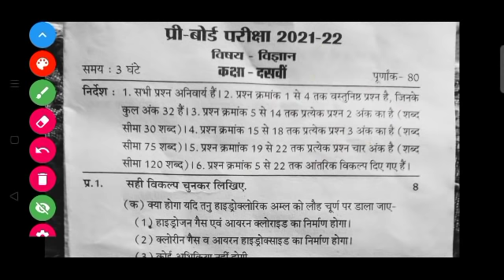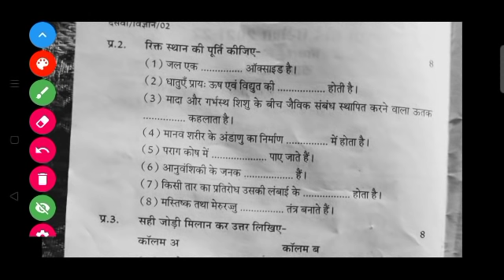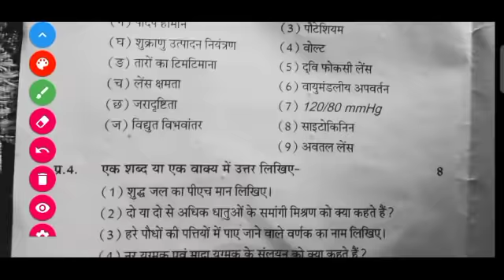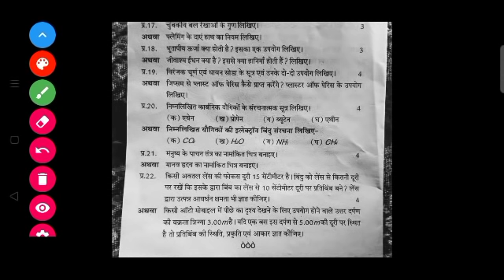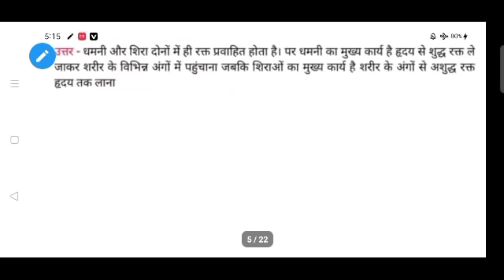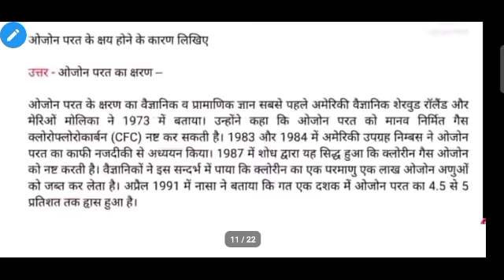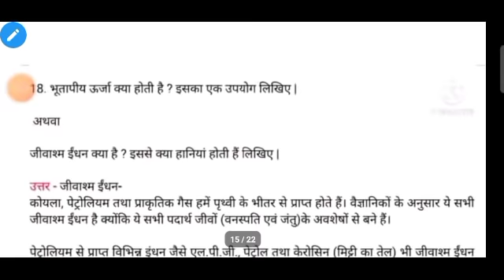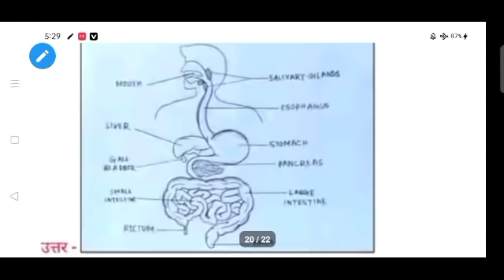कक्षा 10 प्री बोर्ड परीक्षा पेपर विज्ञान ! class 10th pre board exam paper science. विज्ञान का पेपर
कक्षा दसवीं के सभी विषयों का प्री बोर्ड परीक्षा का फुल सॉल्यूशन का पीडीएफ डाउनलोड करने के लिए नीचे नीले लिंक पर क्लिक करें

kaksha 10 pre Board pariksha paper vigyan 2022
class 10th pre board exam paper science
dasvin class ka science ka paper
dasvin kaksha ka pri Board pariksha ka vigyan ka paper
dasvin kaksha ka vigyan ka pre Board pariksha ka paper
kaksha 10 pre Board pariksha paper vigyan sampurn HAL
dasvin kaksha ka vigyan ka pri Board pariksha ka paper
kaksha 10 ka vigyan ka pri Board pariksha ka paper solve
kaksha 10 ka pri Board pariksha paper vigyan HAL sahit
dasvin kaksha ka vigyan ka paper
kaksha 10 ki Pariksha
kaksha 10 ke pri Board pariksha
kaksha 10 ki pri Board pariksha ka paper vigyan
kaksha 10 pre Board pariksha paper vigyan
dasvin class ka vigyan ka pre Board pariksha ka paper solve
कक्षा 10 के साइंस के पेपर
दसवीं कक्षा का साइंस का पेपर
कक्षा 10 का विज्ञान का पेपर
कक्षा दसवीं प्री बोर्ड परीक्षा पेपर विज्ञान
दसवीं क्लास का विज्ञान का परीक्षा का पेपर
कक्षा दसवीं बोर्ड परीक्षा पेपर विज्ञान
दसवीं कक्षा का विज्ञान का पेपर
कक्षा 10 की परीक्षा
दसवीं कक्षा की परीक्षा का पेपर
दसवीं क्लास के प्री बोर्ड परीक्षा का पेपर
कक्षा 10 के प्री बोर्ड परीक्षा का पेपर विज्ञान का
दसवीं क्लास का विज्ञान का प्री बोर्ड परीक्षा का पेपर
कक्षा 10 प्री बोर्ड परीक्षा पेपर विज्ञान
दसवीं क्लास का विज्ञान का प्री बोर्ड परीक्षा का पेपर सॉल्व
दसवीं क्लास का विज्ञान का पेपर
कक्षा 10 का विज्ञान का पेपर प्री बोर्ड परीक्षा का
दसवीं कक्षा का विज्ञान का प्री बोर्ड परीक्षा का पेपर हल सहित
दसवीं कक्षा का विज्ञान का पेपर प्री बोर्ड परीक्षा का
कक्षा दसवीं बोर्ड परीक्षा पेपर विज्ञान सॉल्व पेपर
कक्षा 10 प्री बोर्ड परीक्षा पेपर विज्ञान हल सहित